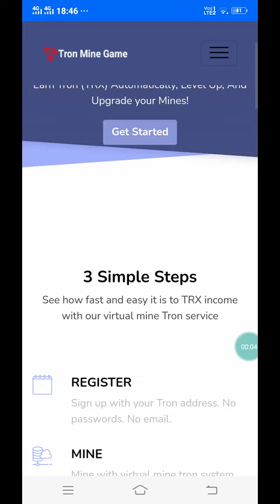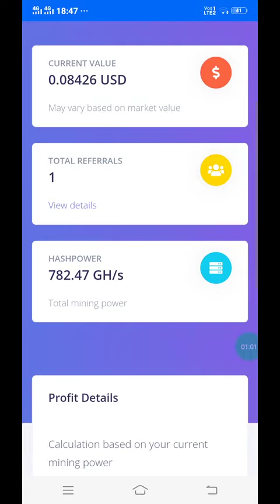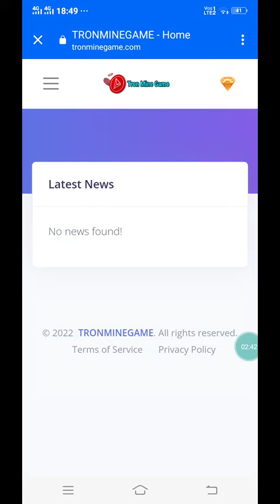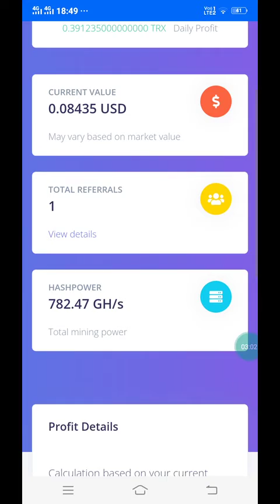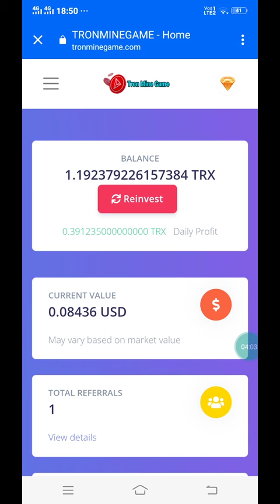Free Tron Mine Game/Tron Mining Eraning/Tron Mine game instant withdrawal 100% prof